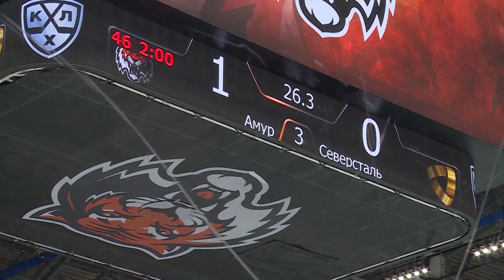"Территория Тигров". Выпуск №8